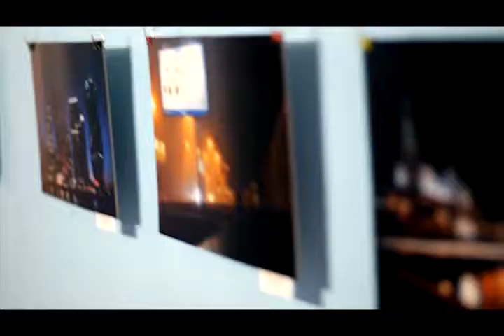MagicRoom - Базовый курс по фотографии. Выпуск 1